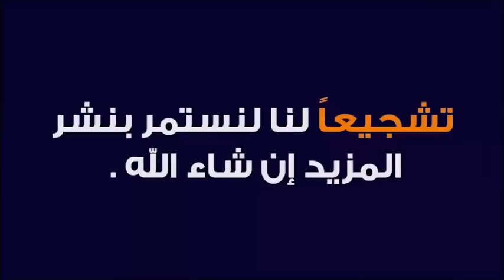جــواب كريبانــي لبعض الأسئلــة الفقهيــــة الاسلامية 🕌 الدكتور طيب كريبان